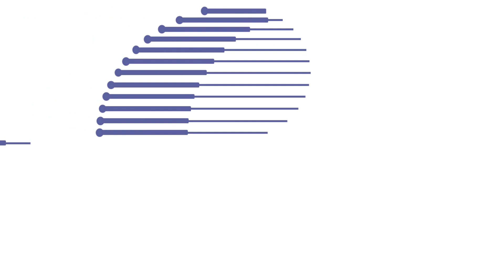FAÇA EM CASA: 5 PONTOS DE ACUPUNTURA PARA ALIVIAR O ESTRESSE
E aí, ser humano!!! Tá estressado? Anda sem paciência, com raiva do mundo, ansioso, chorando pelos cantos?!
Pois saiba que a acupuntura pode ser uma aliada excelente para você aliviar esse estresse todo aí da sua casa, enquanto não visita sua acupunturista preferida! No vídeo de hoje eu trouxe dicas de 5 pontos de acupuntura para tratar essa situação! E explico direitinho quando você deve usar cada ponto e como estimular eles!
Vem comigo, ser humano!!!